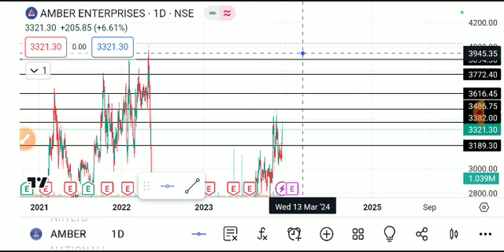amber enterprises share latest news, amber enterprises share analysis, amber enterprises share